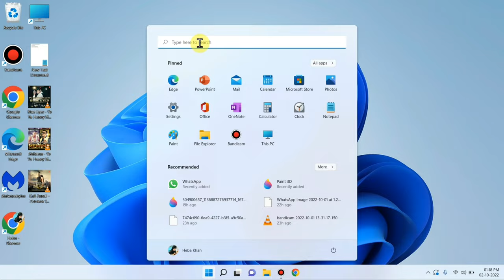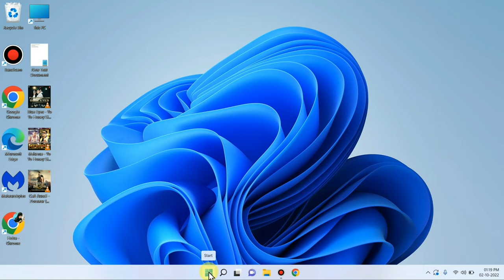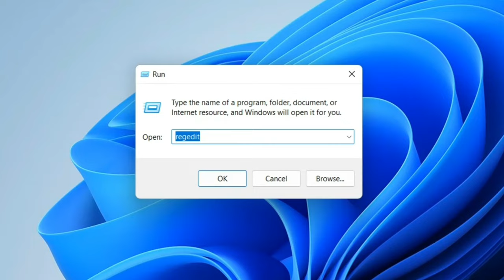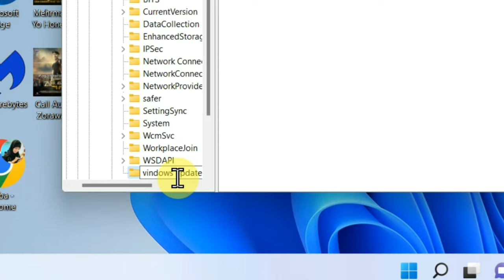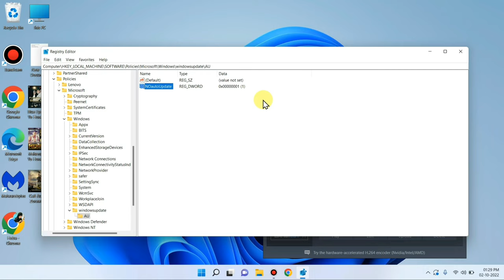Laptop Pc Me Windows Automatic Update Kaise Band Kare | Windows 11 Update Permanently off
Talk soon,
Abid Akay